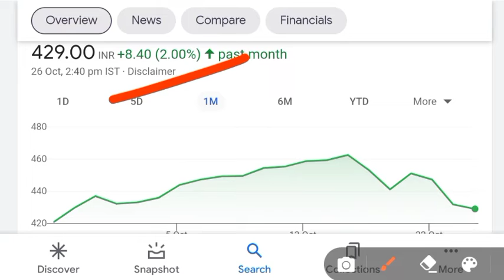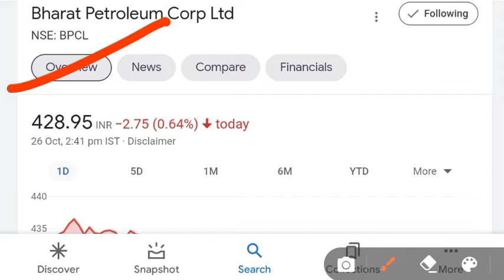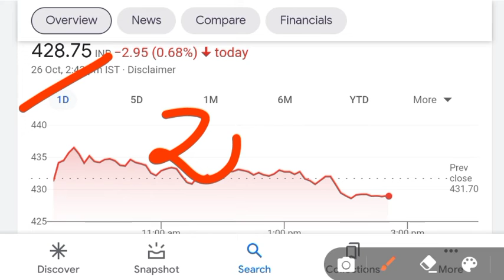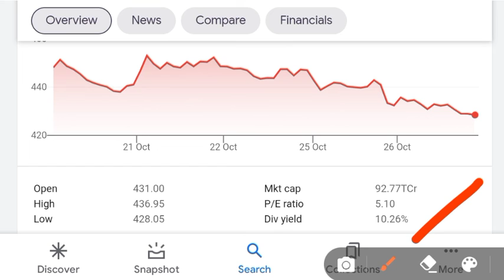bpcl share news | bpcl share news today | bpcl share target | bpcl dividend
bpcl share latest news | bpcl share | bpcl |bpcl share news | bpcl share news today |

Benifits
1. Free demate & Trading account & telegram discussions group
2. Brokerage credit up to 500
3. 0% Brokerage
4. Flat 20 per order charges on f&o
5. Apply latest ipo in just 2 mint
6.open account then join this link and send me screenshot

Topics
BPCL Share Latest News,
BPCL Stock Today,
Google Search,
bpcl share news,
bpcl share,
 bpcl news,
bpcl share price tomorrow,
share market,
bpcl stock,
BPCL share price latest,
 BHARAT PETROLEUM SHARE TARGET, BHARAT PETROLEUM SHARE NEWS TODAY,
 BPCL share nse,
BPCL share research,
 best mid cap share,
 best share 2021,
BPCL TODAY news,
BPCL business,
 BPCL SHARE TARGET,
BPCL share,
nse BPCL share,
BPCL share bse,
 BPCL Results,
BPCL Q2 Results 2021, BPCL Q2 Results today, BPCL Q2 Results dividend, BPCL latest news, BPCL share latest news, bpcl dividend news, BPCL share news, BPCL Dividend 2021, BPCL Q2 Results date 2021,
irfc share, irfc, vikas lifecare, vikas lifecare rights issue, vikas lifecare limited, vikas lifecare share, yes bank,